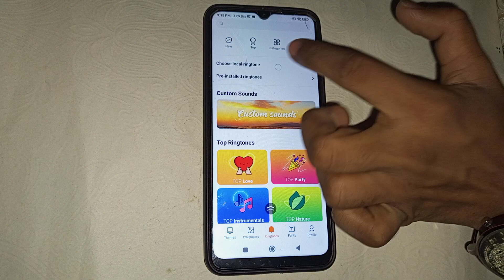Poco m3 notification setting, how to set custom notification sound in poco m3